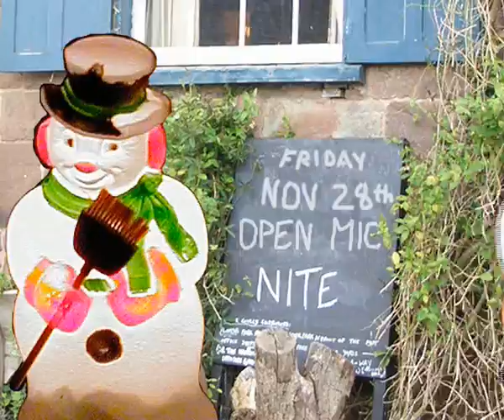Nishok - Every Reason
Nishok plays Every Reason at CRAMP Open Mic night Nov 08 at the Lamb Inn, Sandford, Devon